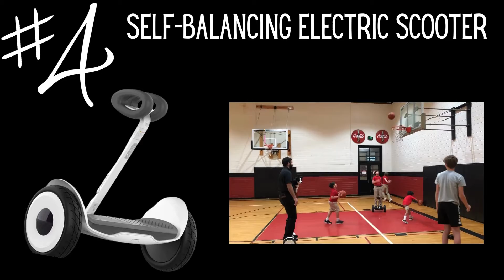Perky Prize Hype Video 2022 2023